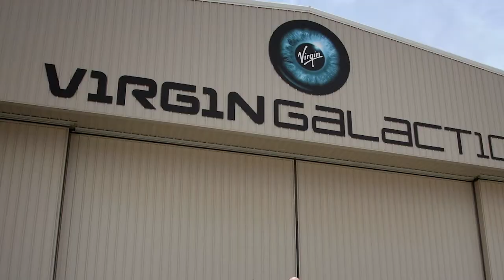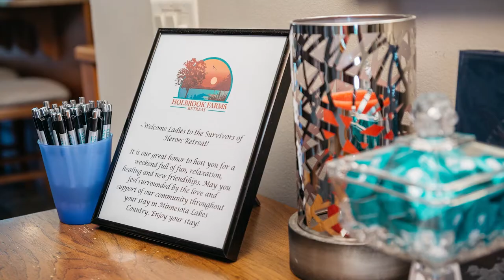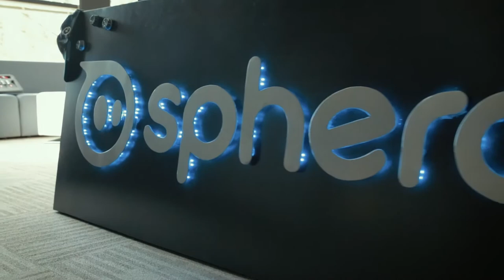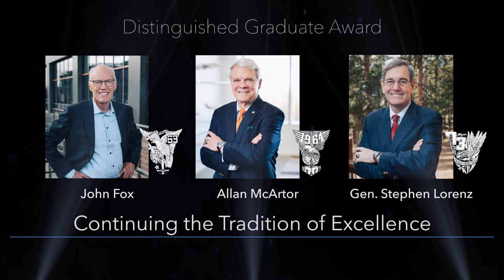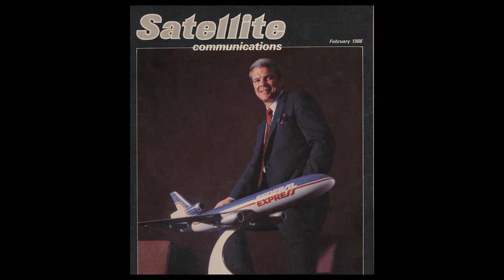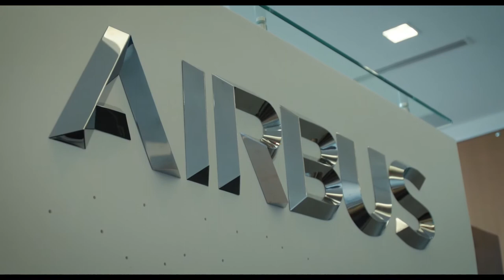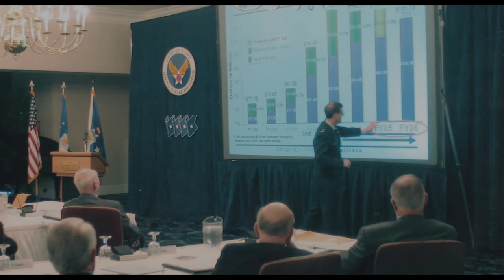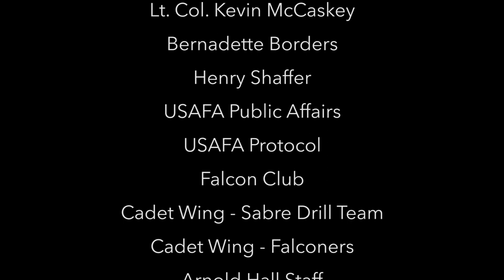Founders Day 2018 - Full Program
The Founders Day 2018 dinner program in it's entirety.

0:01 - Intro
2:55 - Distinguished Graduate Procession
16:16 - America The Beautiful/National Anthem
20:39 - Graduate Accomplishments - Brian Williams ’91
23:28 - Brig. Gen. Andrew Armacost Host
27:35 - Armacost’s Talents
38:28 - Graduate Accomplishments - Kelly Latimer ’87
40:37 - USAFA Superintendent Lt. Gen. Jay Silveria ’85 Remarks
45:56 - Graduate Accomplishments - Charles “C.J.” Wax ’69
48:11 - AOG President & CEO Marty Marcolongo ’88 Remarks
55:12 - Graduate Accomplishments - Holbrook Farms
57:53 - Dinner
59:05 - Expect Great Things - Feature Video
1:07:32 - Distinguished Graduate Montage
1:09:29 - John Fox ’63 - Feature Video
1:18:58 - John Fox ’63 Acceptance Speech
1:22:17 - Allan McArtor ’64 - Feature Video
1:33:33 - Allan McArtor ’64 Acceptance Speech
1:37:58 - Gen. (Ret.) Stephen Lorenz ’73 - Feature Video
1:46:29 - Gen. (Ret.) Stephen Lorenz ’73 Acceptance Speech
1:50:07 - Air Force Song/Credits